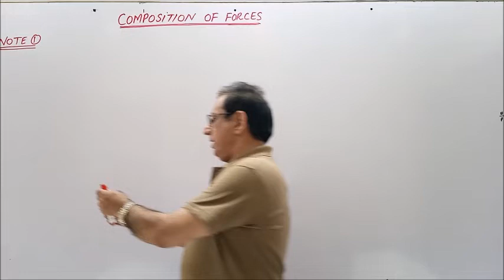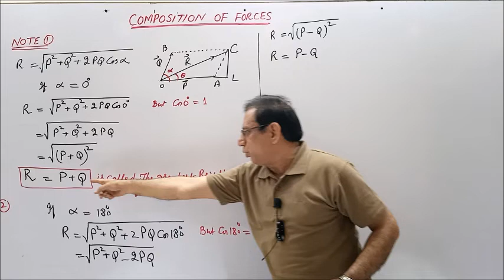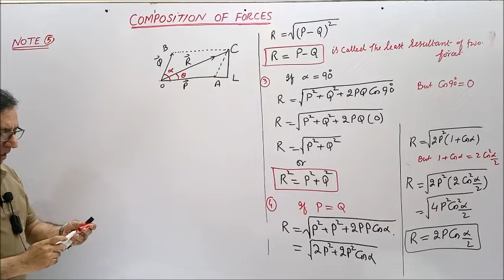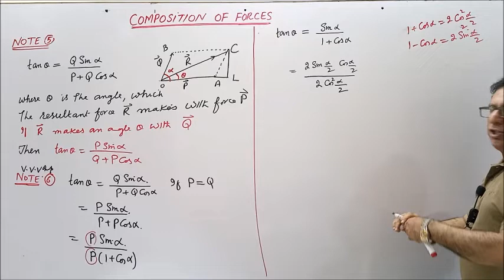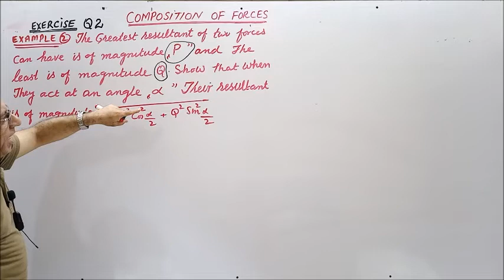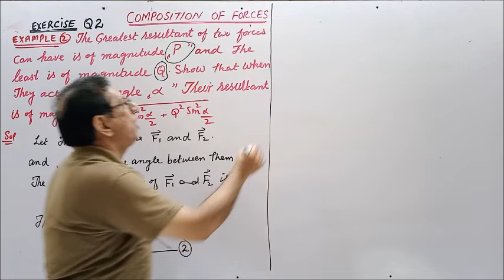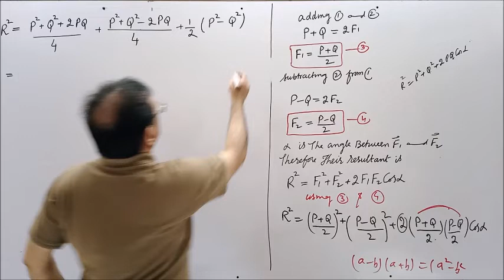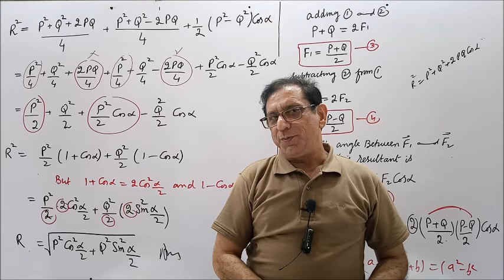Ch# 2 Composition of Forces |Example 2| Mechanics by Q.K. Ghori (Lec 2)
1) How to Find Greatest Resultant of Two Forces
2) Least Resultant of Two Forces
3) Resultant of Two Forces when both Forces are equal
4)We have proved that if Two Forces are Equal then their Resultant always bisect the angle between Two Forces
5) We have given the solution of Question no.2 Exercise no.2
 (Mechanics by Q.K Ghauri) which is Example no.2  (Mechanics Chapter 1) by Prof.Iqbal Haider Bhatti
For further Lecture